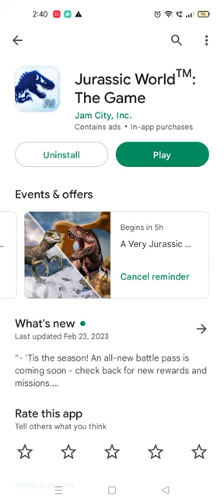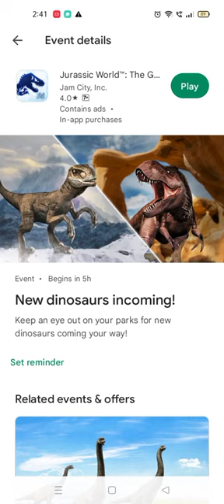NEW DINOSAURS INCOMING IN JURASSIC WORLD THE GAME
New Short Update Came Today Please Check Your Playstore. This Is Update 64 Maybe Next Release Notes Mean Update 65 In Next Week Or Next Month. And New Dinosaurs Coming Soon Possible Rexy Maybe Hide In March Matches. But Another One Was Did Not Know Maybe Toro Or Beta And Hybrid Tournament.

Remain Unrelease Dinos:

Rexy
Spinoceratops
Kaprodachtylus
Meiolania